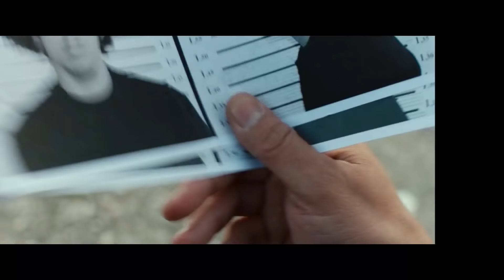LES DEGUNS : INTERVIEW DES REALISATEURS !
J'ai eu l'énorme chance de pouvoir interviewer les deux réalisateurs du film LES DEGUNS, qui sort le 12 septembre au cinéma !

C'est un long interview ou ils ont le temps de nous expliquer leurs aventure !

Merci a donc a Cyrille Droux et Claude Zidi Junior !

LES DÉGUNS

Date de sortie 12 septembre 2018 (1h 32min)
De Cyrille Droux, Claude Zidi Jr.
Avec Karim Jebli, Nordine Salhi, Joseph Malerba plus
Genre Comédie
Nationalité Français

Après 4 saisons d’immense succès sur Youtube, les Déguns arrivent au cinéma. Nono et Karim, deux vrais « déguns » des quartiers de Marseille, se retrouvent enfermés dans un camp de redressement militaire suite à un cambriolage. Réussissant à s’évader, ils vont sillonner les routes de France pour rejoindre la copine de Karim à Saint-Tropez. Leur périple sera fait de rencontres plus improbables les unes que les autres...